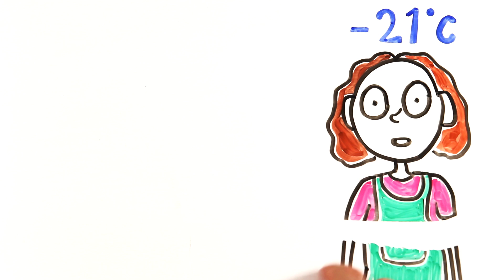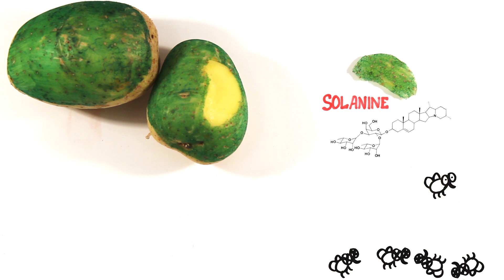This Much Will Kill You pt.2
A lot of things can kill you - but here are some surprising ones!

Created by: Mitchell Moffit and Gregory Brown
Written by: Rachel Salt & Mitchell Moffit
Illustrated by: Max Simmons
Produced by: Rachel Salt & Gregory Brown
Edited by: Sel Ghebrehiwot & Mitchell Moffit

ASAPSCIENCE INC.

Further Reading/References:
Piperine—The Bioactive Compound of Black Pepper: From Isolation to Medicinal Formulations

Material Safety Data Sheet Piperidine

How Much [X] Could You Eat Before It Would Kill You?

Toxic Substances Portal - Fluorides, Hydrogen Fluoride, and Fluorine

Content of botulinum neurotoxin in Botox®/Vistabel®, Dysport®/Azzalure®, and Xeomin®/Bocouture®.

Bodies In Motion: Exploring the Human Limits of Future Travel

This Is How Extreme Heat Can Kill

Influence of the sympathetic nervous system on renal function during hypothermia

Questions and Answers for Physicians About Medical X-Rays

Horrific Tales of Potatoes That Caused Mass Sickness and Even Death